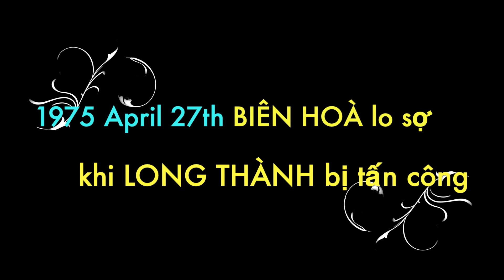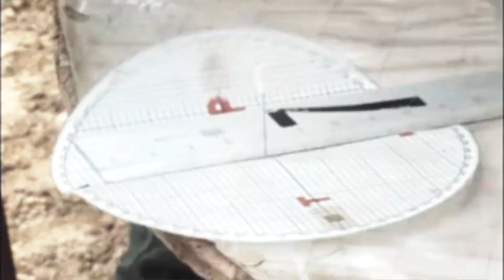💥 1975 April 27th BIÊN HOÀ LO SỢ KHI VIỆT CỘNG 🔥 TẤN CÔNG 🔥 LONG THÀNH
27th April 1975_SOUTH VIETNAM: Bien Hoa Panic as Long Thanh is attacked